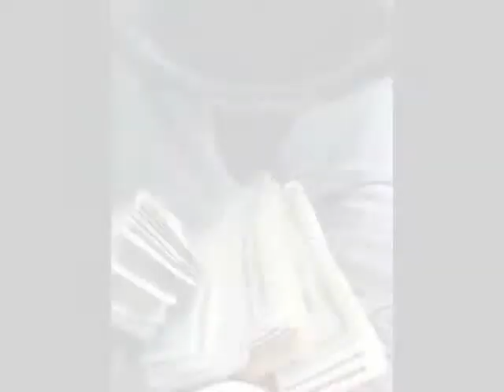CHRIS MILLE- RACK CITY FREESTYLE